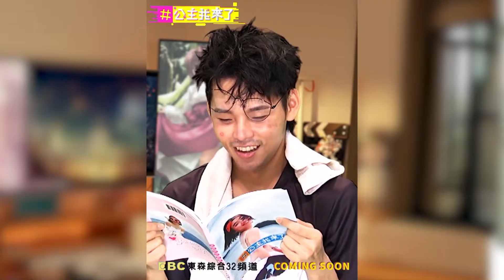【公主我來了】醜變公主 這群人篇 Lulu 、阿Ken、陳漢典、鄭茵聲 、展榮展瑞 東森綜合32頻道 敬請期待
東森綜合32頻道 每週六 晚間10點 公主我來了